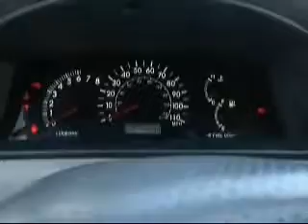2007 Toyota Corolla Kahului , Maui HI Maui Toyota Scion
Maui Toyota Scion
320 Hana Hwy
Kahului, HI 96732

2007 Toyota Corolla LE
Engine: L4, 1.8L, EFI
Color: White
Mileage: 37,687